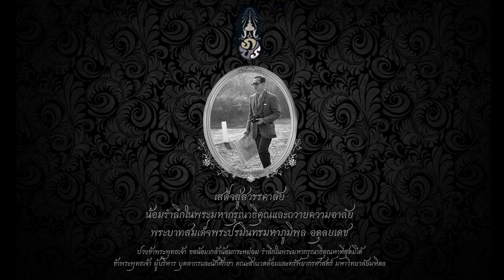ร่วมร้องเพลง "ขอเป็นข้ารองบาททุกชาติไป" ถวายความอาลัยแด่พระบาทสมเด็จพระปรมินทรมหาภูมิพลอดุลยเดช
คณะผู้บริหาร บุคลากร และนักศึกษาคณะสิ่งแวดล้อมและทรัพยากรศาสตร์ มหาวิทยาลัยมหิดล